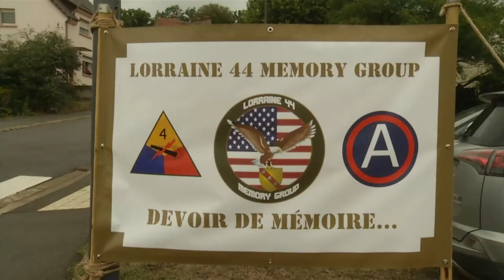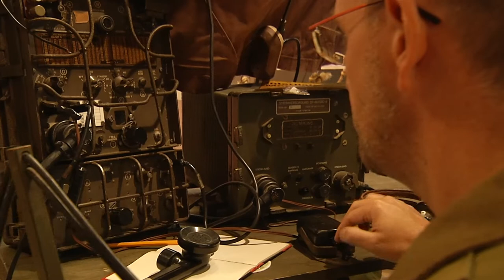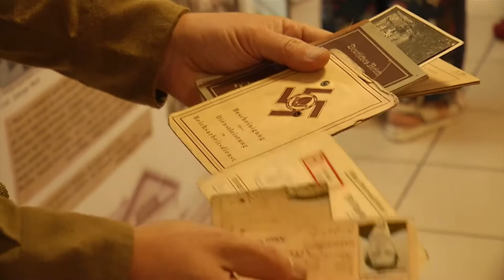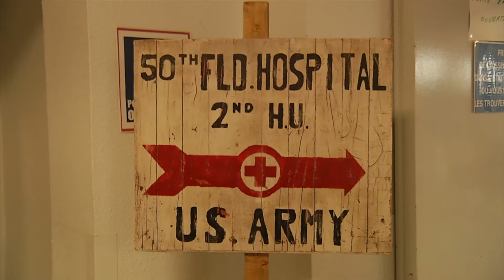Lorraine 44 Memory group , grande exposition militaria du 10 et 11 Septembre 2022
Voici la vidéo de notre manifestation du 10 et 11 septembre 2022. Bon visionnage

Exposition militaria de Lorraine 44 Memory Group sur le thème de la seconde guerre mondiale avec la participation des Traiblazer de cocheren, les maquettistes de Lorraine, l' ASPI de moivrons et tout nos amis et famille bénévoles